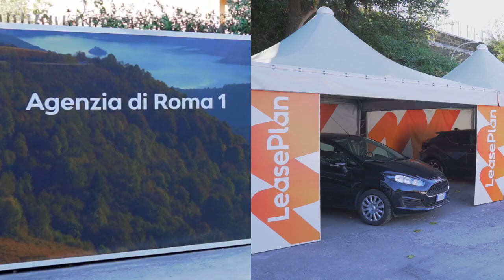Sempre più vicini a te! Il network di LeasePlan Italia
Vogliamo guidare la mobilità del futuro, con la nostra rete di agenti sul territorio. Tutti i servizi di noleggio a lungo e medio termine e veicoli elettrici di ultima generazione nelle agenzie di LeasePlan Italia.
Vieni a trovaci, un nostro agente si dedicherà a te per soddisfare le tue richieste.